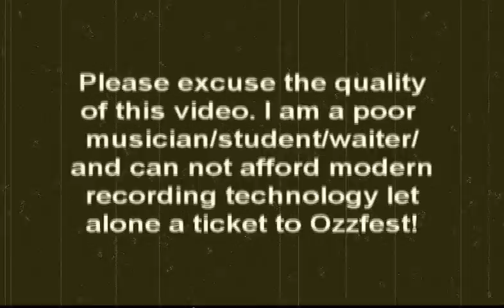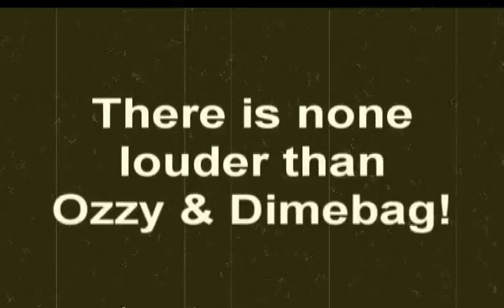Lance Lyon trying to win tickets to Ozzfest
There is NONE LOUDER THAT OZZY AND DIMEBAG! I NEED THIS!!